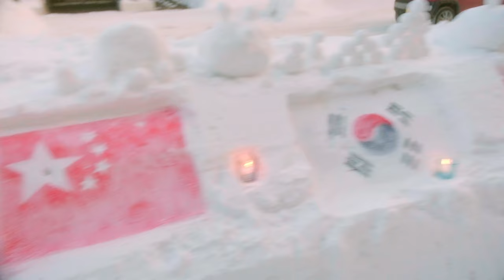What to do in Winter Hokkaido Part 5 | Otaru Daytrip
Despite it being a well-known tourist spot in Hokkaido, Otaru is still a worthwhile day-trip destination from Sapporo. In winter, Otaru transforms into a romantic town and is especially beautiful when the light is golden.

JAPAN TRAVEL GUIDES
HOW WE MADE OUR VIDEO
VND Filters
MUSIC
ANBR - December
Aves - Winter Magic
Simon Berggren - På Örnjakt

SAY HELLO
CHAPTERS
0:01 - Beautiful snowy morning in Sapporo
0:33 - Train to Otaru
1:14 - Takinomi Donburi
2:43 - Exploring the town
5:13 - Sakaimachihondori Street
6:29 - Otaru Canal
8:06 - Cafe Ironai Shokudo